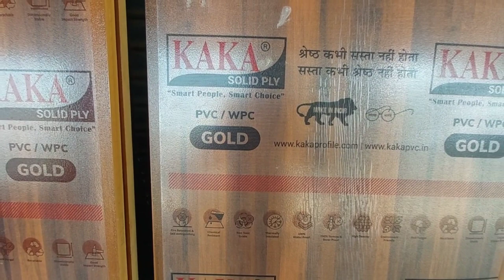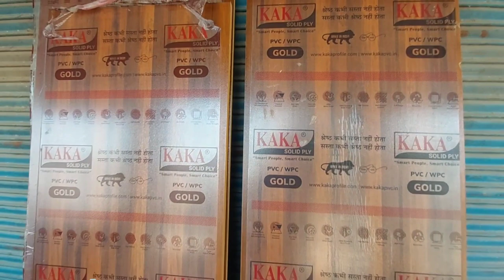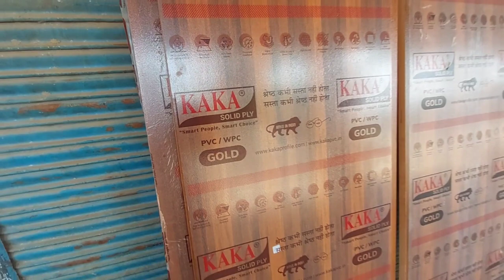Solid WPC PVC door details with square feet price. Best door for toilet room detail with price .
Jai hind...

All type furniture work and knowledge provide

Video detail...

Is video maine aapko bataya hai WPC solid door ke bare mein jisse aapko Ek idea ho jaega long life paisa vasul product ke bare mein..

Video relative...

Best quality PVC WPC Dor ki pahchan kaise karen

What is WPC door detail with price

Solid WPC PVC door detail with price

Best Dor for toilet room detail with price

Bathroom mein kaun se darvaje use karna chahie

PVC WPC bathroom ke Dor ka price kitna hota hai

What is PVC WPC Dor detail in use

This WPC door starting price 240 rupees per square feet

Mr Ajay Sharma